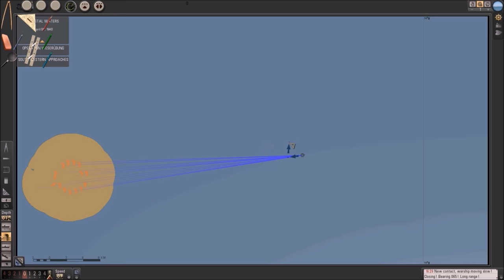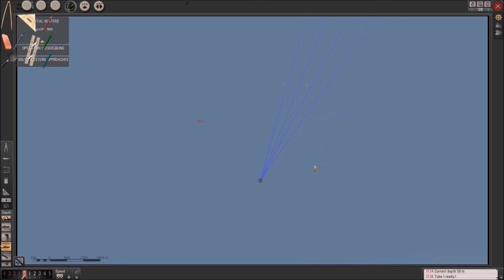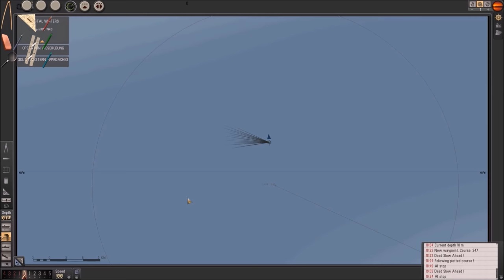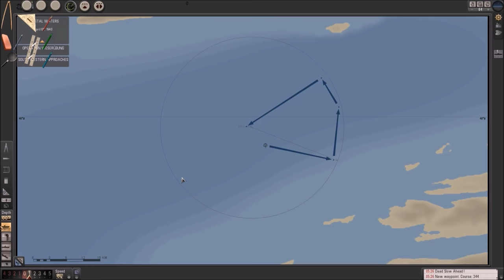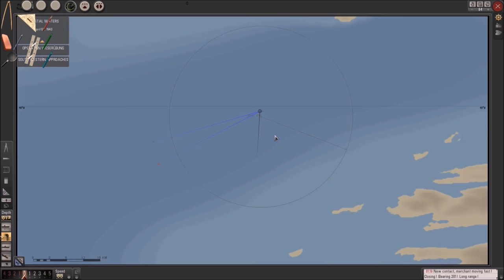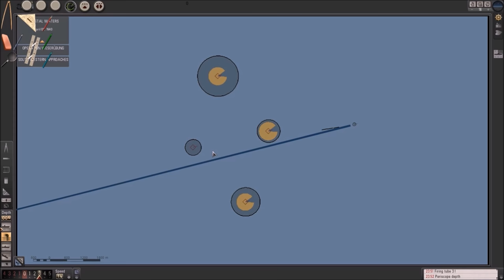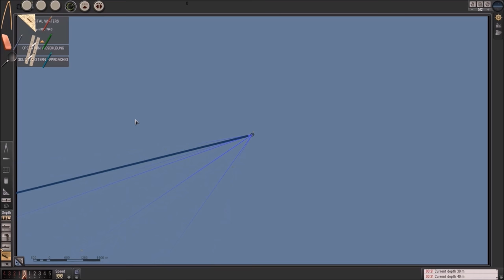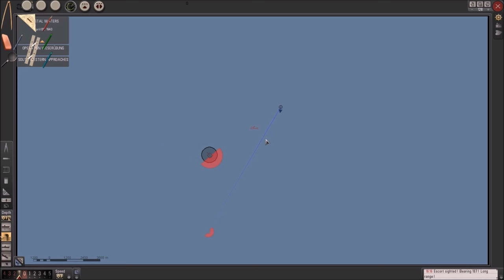Let's Play: Silent Hunter 5 Season 4 Part 14 [Norway]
The Grey Wolf lends a hand in the invasion of Norway.